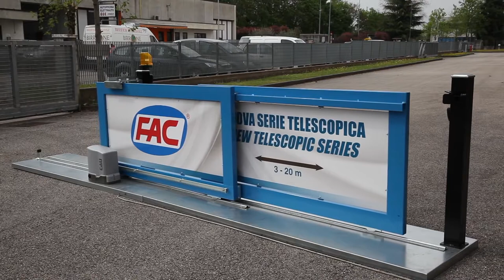cổng lùa xếp lớp, bộ phụ kiện cổng lùa hai tầng - Mr Tuyến - 0917 83 80 80